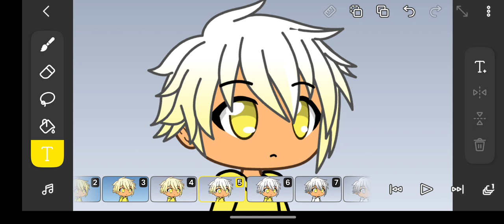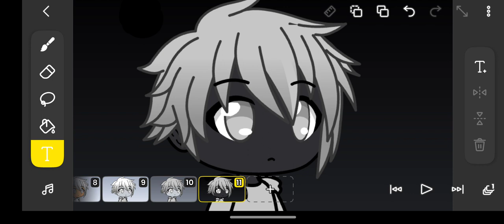My Gacha Life Character becoming colorblind template - free to use